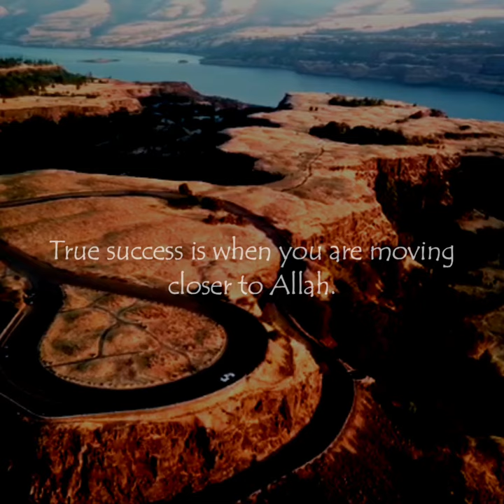Identify Your Weakness | Speech by Mufti Menk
Assalamu Alaikum Warahmatullahi Wa Barakathuhu...

This video will act as a reminder to everyone to have indepth knowledge of ISLAM, help us to develop our IMAAN and to attain highest rank in the hereafter...
May The Almighty guide everyone of us to be one among those in PARADISE... In Sha Allah.

Credit: Mufti Menk